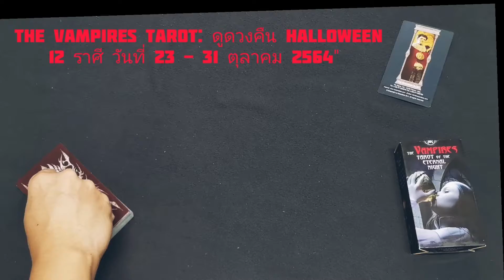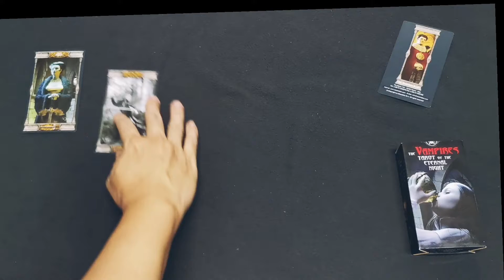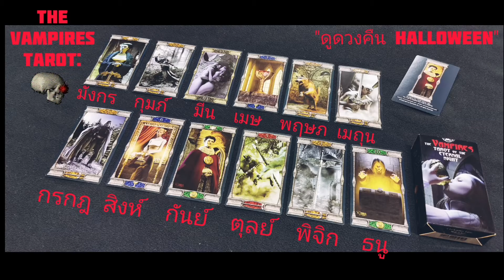The Vampires​Tarot | ดูดวงคืน Halloween​ 12 ราศี | วันที่ 23 -​ 31 ตุลาคม​ 2564​